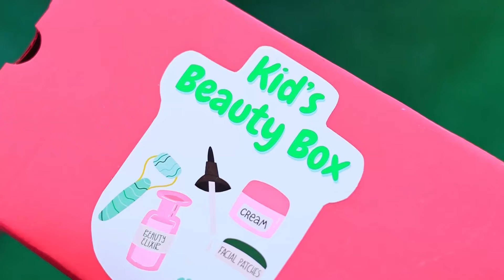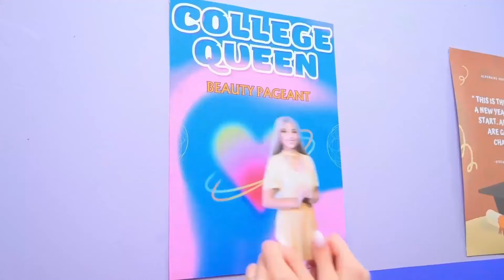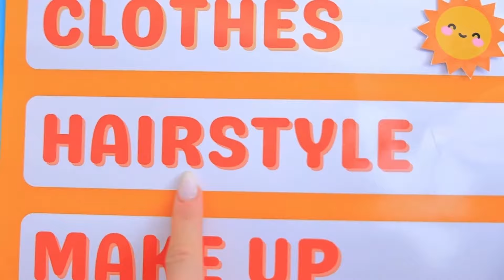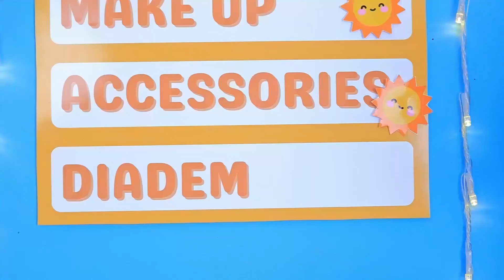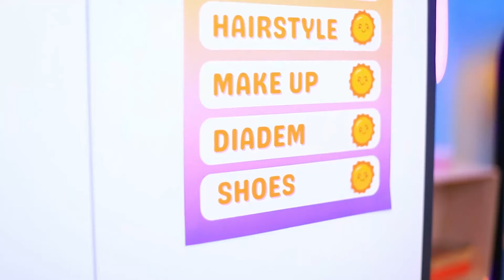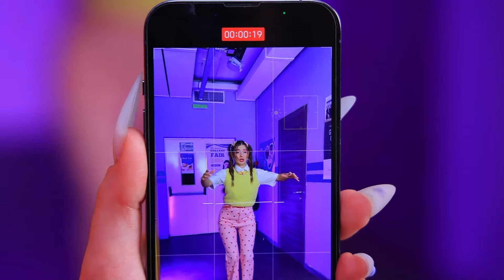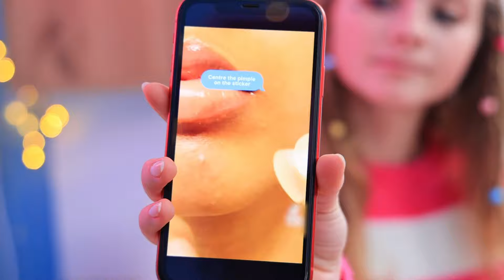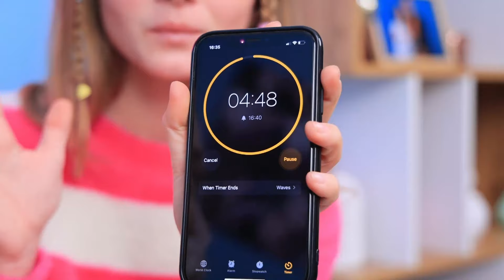From Nerd to Dark and Beauty Day Girl and Night Girl | How to Become Mermaid!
In this exciting video titled "Extreme Makeover From Nerd to Popular Mermaid! Day Girl vs Night Girl!", you'll witness an incredible competition between Day Girl and Night Girl! Each one strives to become a mermaid, using their unique powers of day and night to transform. Who will master the magic of becoming a mermaid best? Don’t miss this magical showdown to find out which of them will become the most dazzling mermaid!